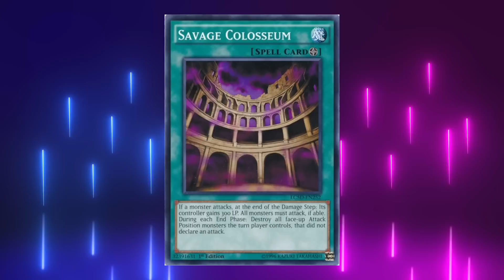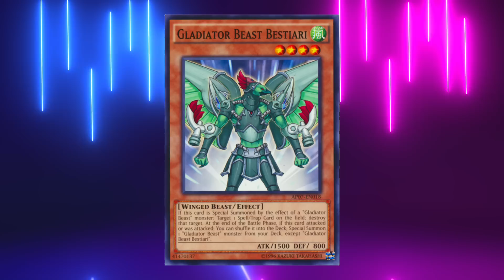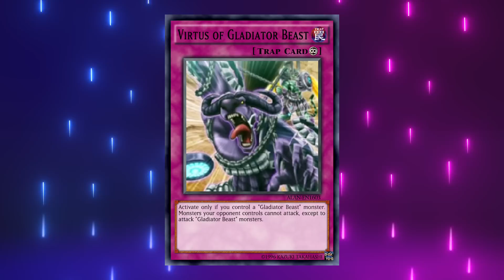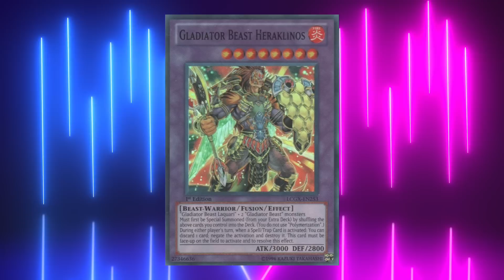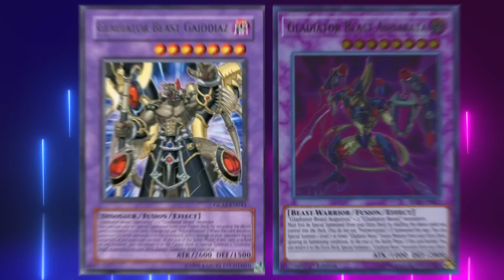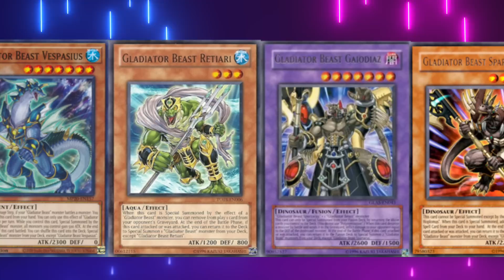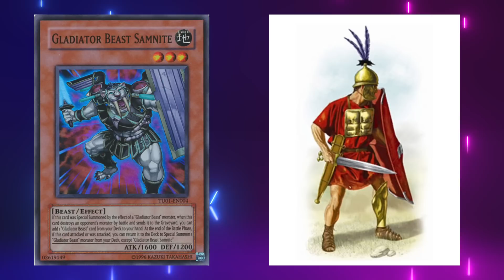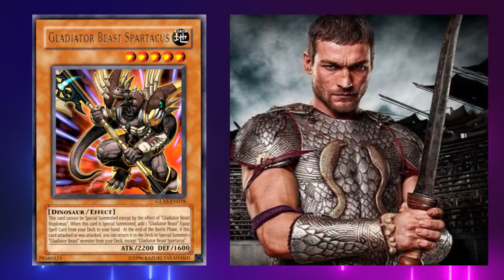Yugioh lore la lucha de las bestias gladiadoras Solo uno quedara en pie gladiator beast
¡Bienvenidos al mundo de los "Gladiator Beasts"! Este arquetipo de monstruos en el juego de cartas "Yu-Gi-Oh!" se basa en feroces guerreros gladiadores que luchan en la arena del duelo para obtener la victoria.

Cada "Gladiator Beast" tiene un efecto que le permite regresar al Deck al final de una Fase de Batalla, y luego invocar de manera especial otro monstruo "Gladiator Beast" para reemplazarlo en el campo. ¡Esto se conoce como "tag out" y te permitirá mantener tu campo lleno de guerreros fuertes y versátiles!

Además, los "Gladiator Beasts" también cuentan con poderosos monstruos de fusión, que pueden invocarse sin la necesidad de usar la carta "Polimerización". En su lugar, los materiales de fusión correctos son devueltos al Deck principal para invocar de manera especial al monstruo de fusión adecuado. ¡Esto se conoce como "Contact Fusion"!

El arquetipo también cuenta con una gran cantidad de cartas de apoyo que te permiten regresar los monstruos del Cementerio al campo o a la mano, así como cartas de destrucción y tácticas agresivas. La versatilidad de los "Gladiator Beasts" les ha permitido ganar popularidad en el juego competitivo, ¡y seguramente te encantará usarlos en tus propios duelos!